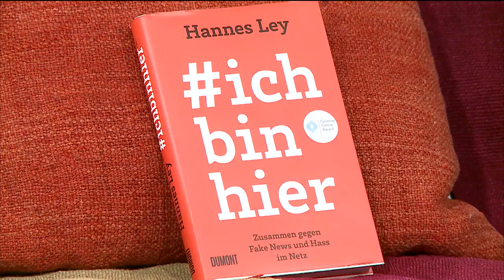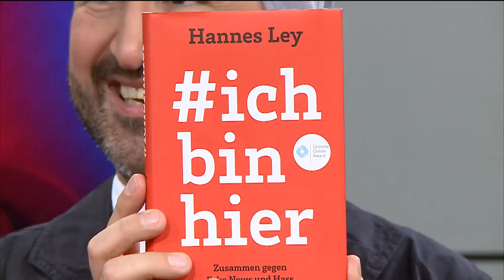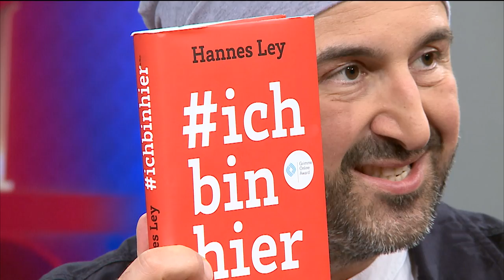Hannes Ley über ichbinhier, Rassismus, Internet, Netz, Facebook, Hate Speech, Freiheit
Mit ichbinhier stellen sich über 40.000 Menschen gegen Hasskommentare bei Facebook. Im Interview spricht der Gründer Hannes Ley über den Kampf gegen den Hass im Internet und wo er am härtesten ist.

Wir freuen uns über euer Abo!!! Abonieren nicht vergessen!!!